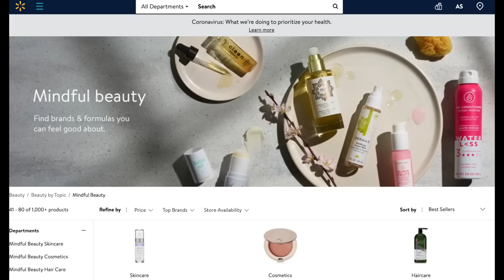MY FAVORITE ANTI-AGING MAKEUP AND SKINCARE FROM WALMART! 2020 HERE FOR EVERY BEAUTY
Hi everyone! I'm excited Walmart asked me to create a sponsored video in their Here for Every Beauty Spring Campaign. I'm especially pleased about this because most of the makeup and skincare products I actually use are from Walmart. After I created the video I realized these are some of my absolute favorite products and I use them in to look as youthful as possible - hence the title on the thumb nail - "Best Anti-Aging from Walmart."

I'm also especially pleased Walmart has started a line they called “Mindful Beauty” filled with products with no sulfates, parabens or phthalates. They also have a new Derm-recommended section filled with scientifically proven products that work.  Walmart also makes it easy for us to get their products with free two-day shipping on orders over $35 and easy store pick-up.

If you also have makeup or skincare items from Walmart you use and love, I hope you will share the information in the comments section below the video. I would love to hear what Walmart products have worked for you!  XXOO Beth

💝  VIDEOS & PRODUCTS MENTIONED IN  MY FAVORITE ANTI-AGING MAKEUP AND SKINCARE FROM WALMART VIDEO:

Mindful Beauty Section

Derm-recommended Brands Section

Maybeline Fit Me Matte and Poreless Foundation in 128 Warm Nude

Elf Makeup Mist and Set

Rimmel Stay Matte Foundation in Ivory

Milani Conceal & Perfect Concealer in Light Natural

Profusion Chocolates Eyeshadow Palette

Lara Geller The Weekender Eyeshadow Palettes

Cover Girl Lash Blast Volume Mascara

Loreal True Match Correctable Concealer in Peach

Loreal Lumi True Match BronzeIt in 01 Light

Maybelline Color Sensational The Creams, Cream Finish Lipstick Makeup in Warm Me Up

Maybelline Color Sensational The Creams, Cream Finish Lipstick Makeup in Nearly There Up

Maybelline Summer Mckeen Lip Gloss, Ultra Shiny Glossy Finish in Barefoot

Cereve AM Facial Moisturizing Lotion with SPF 30

Cereve PM Facial Moisturizing Lotion

Cereve Vitamin C Skin Renewing Serum

Clean Beauty Vitamin C Papaya Glow Serum - 1.0 oz

Equate Wipes

💝  MAKEUP I AM WEARING IN MY FAVORITE ANTI-AGING MAKEUP AND SKINCARE FROM WALMART VIDEO: